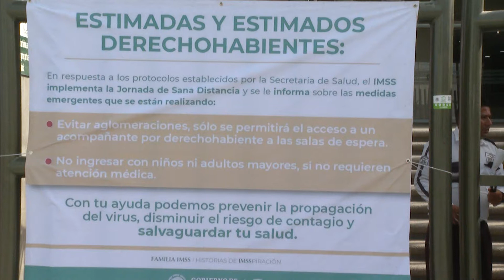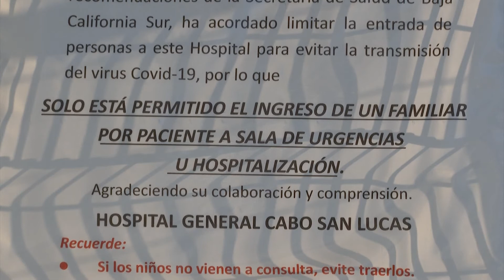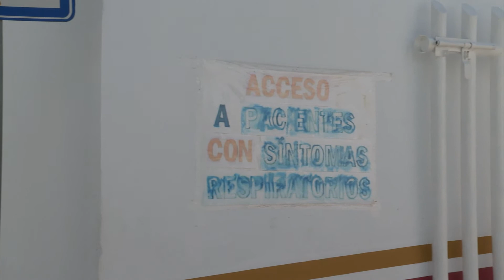Los Cabos tiene un promedio de 85 hospitalizados; de acuerdo a la tasa de mortandad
Los Cabos tiene un promedio de 85 hospitalizados; de acuerdo a la tasa de mortandad,1 de cada 10 fallece, confirmó director de Salud Municipal, Adán Monroy.